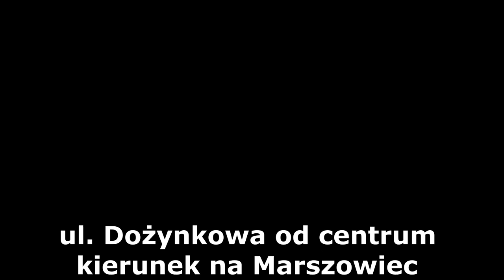Budowa S52 - Północnej Obwodnicy Krakowa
przejazd ul. Dożynkową, nadal poprzez bypass,
po prawej w oddali widać zalany wiadukt WS-08 (w momencie zjeżdżania na bypass).